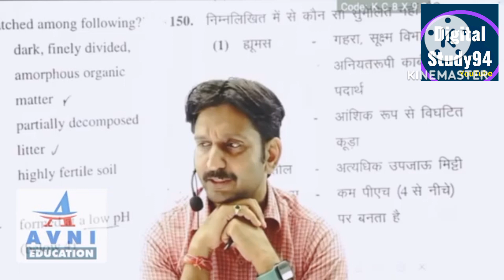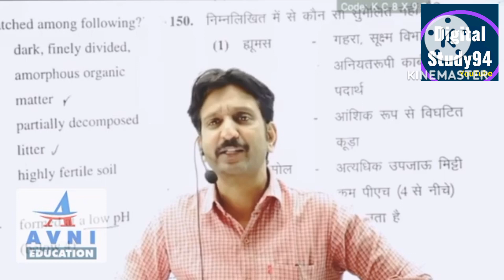reet 40% की समस्या खत्म // 2nd grade teacher, 3rd grade Teacher// motivation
reet Dheer Singh dhabai sir// motivation